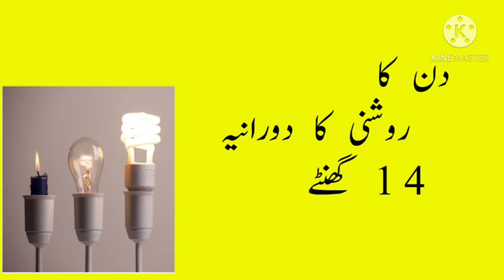How to eggs in Winters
یہ فیڈ Chajjimar13  ھے
جو اپنے جانوروں کے لیے استعمال کر رھے ہیں
وہ اپنے  جانوروں کے ساتھ  یہ فیڈ اپنی گھریلو مرغیوں کے لیے  استعمال کریں
مرغیوں پروٹین اور خوراک کی ضرورت پوری کر سکتے ہیں
مرغیوں کے لیے اس انڈے دینے کے لیے اعلی پروٹین اور کیلشیم اور فاسفورس کے علاوہ اعلی کوالٹی کے جرمن  وٹامن منرلرز کے علاوہ نشاتشہ دار اجناس  اور انڈوں کے تمام اجزا شامل  ہیں
یہ فیڈ حلال اجزا پرمشتمل ھے
 جس میں مکئی چاول اور دیگر اجناس شامل ہیں